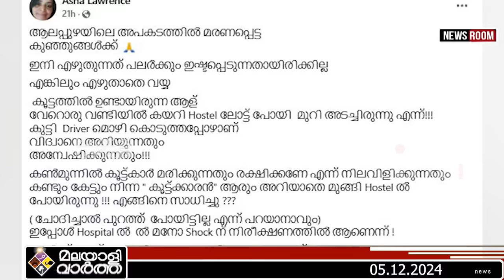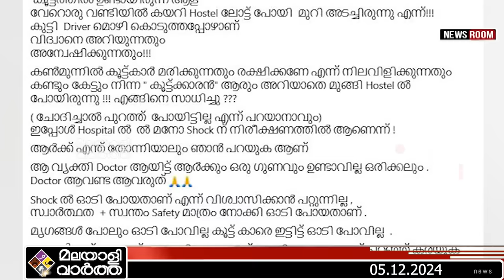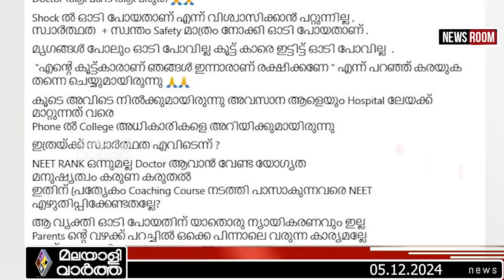ALAPPUZHA കൂട്ടുകാർ ആപത്തിൽ പെട്ടപ്പോൾ ഇട്ടിട്ടോടിയവൻ എങ്ങനെ നാളെ ഡോക്ടറാക്കും..?